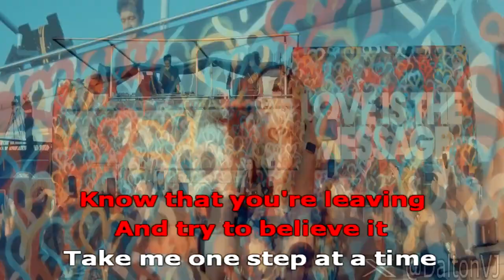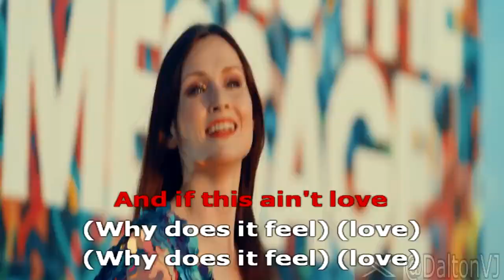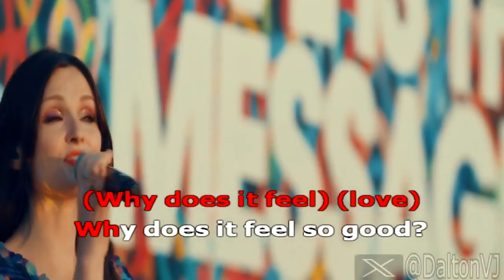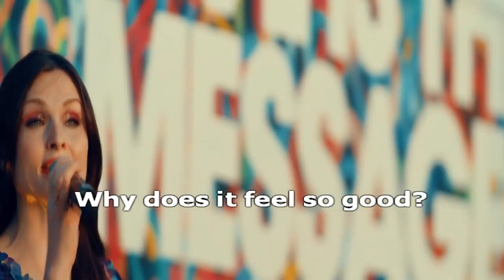Spiller Ft Sophie Ellis Bextor GrooveJet U Balzanelli M Vitale Marco Gioia M Boot Remix SEQ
no tengo los derechos de autor del audio original y tampoco de la version remix, unicamente para uso promocional